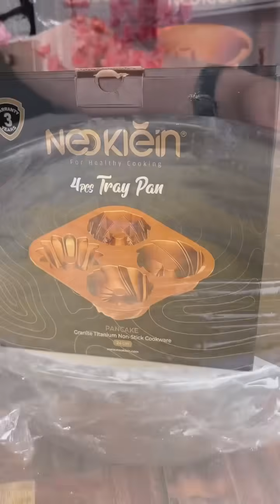سر الكيك الدايب😉من أحلي الكيكات حرفيا إلي عملتها طعم خيالي❤️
هاخليكي ملكه في مطبخك 👑
محمد_حامد شيف مصري. أكسبته سمعته كشيف مبتكر شهرة عربية وعالمية ، ولديه ملايين المتابعين على منصات التواصل الاجتماعي
قدم الشيف محمد حامد العديد من الأطباق من مختلف المطابخ العربية والعالمية ، من خلال مقاطع فيديو احترافية عبر حساباتها المختلفة على مواقع التواصل الاجتماعي.

Mohamed_Hamed is an Egyptian chef. His reputation as an innovative chef has earned him Arab and international fame, with millions of followers on social media platforms.
Chef Mohamed Hamed presented many dishes from various Arab and international kitchens, through professional video clips through her various accounts on social media.